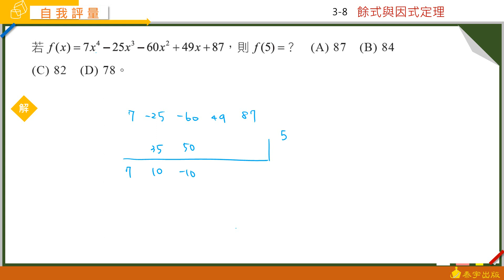技高數學B 乙版(一) 自我評量 餘式與因式定理 第9題